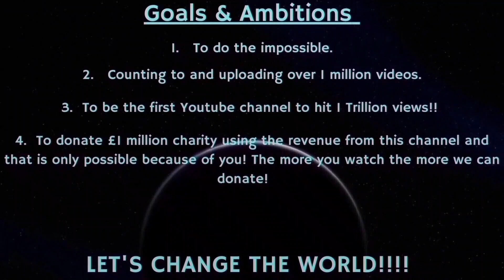Counting to ONE MILLION!!, This is Number 87,457